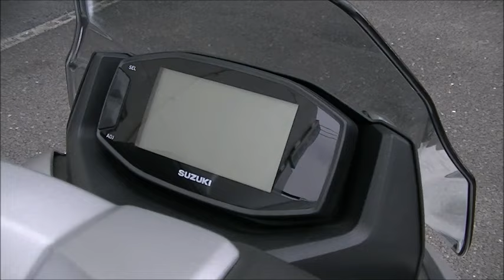バーグマンストリート125EX 2023年 新車 バイクショップ名:Bike shop Moto Ride (モトライド)